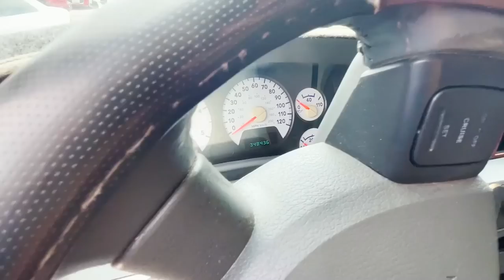Venta de autos en Chihuahua Chih.Mexico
que onda gente aqui les muestro una parte delo que grabe en este lote que estaba grandesillo , espero y les guste
por cierto subscribanse porfa y apoyen el canal like i todo eso porfavor
gracias !!

esperen 2nd y asta lo mejor 3rd parte ✌